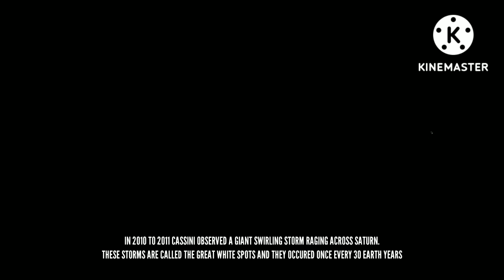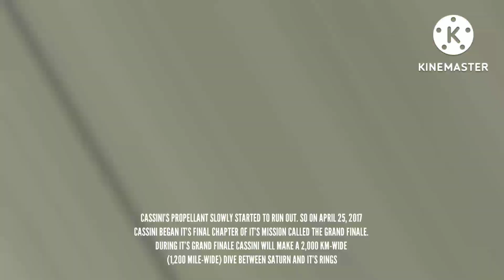Journey of Cassini-Huygens (Celestia Version)